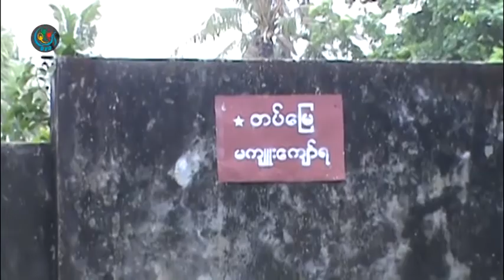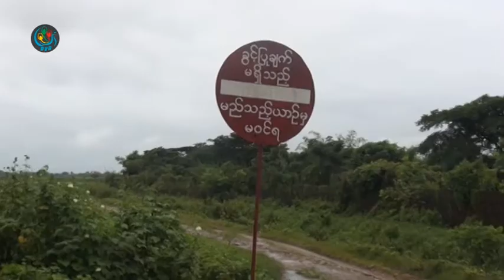DVB - သိမ္းဆည္းထားတဲ့လယ္ယာေျမတခ်ဳိ႕ကို အမႈမစစ္ေဆးပဲ ျပန္ေပးတာေတြရွိေန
DVB TV - ဧရာ၀တီတိုင္းေဒသႀကီးအတြင္းက သိမ္းဆည္းထားတဲ့လယ္ယာေျမတခ်ဳိ႕ကို အမႈမစစ္ေဆးပဲ ျပန္ေပးတာေတြရွိတယ္လို႔ ဧရာ၀တီတိုင္းေဒသႀကီးလႊတ္ေတာ္ဥပေဒျပဳေရးေကာ္မတီ ဥကၠ႒က ေျပာပါတယ္။ဒီသတင္းကို စိုးမုိးေအာင္ကေပးပို႔ထားပါတယ္။